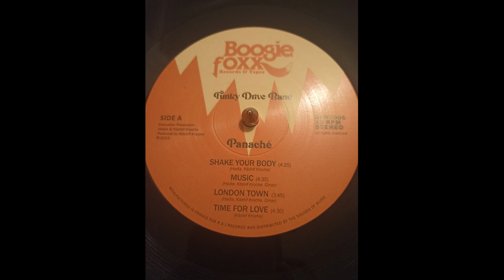The Funky Drive Band – Music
Label : Boogie Foxx Records & Tapes – BFRT006
Format :  Vinyle, LP, Album
Pays : France
Sortie : 25 nov. 2023
Genre : Funk / Soul
Style : Boogie, Funk